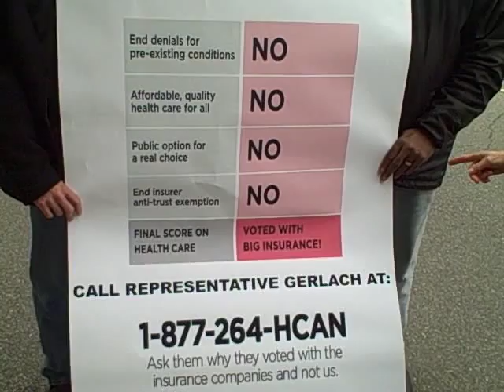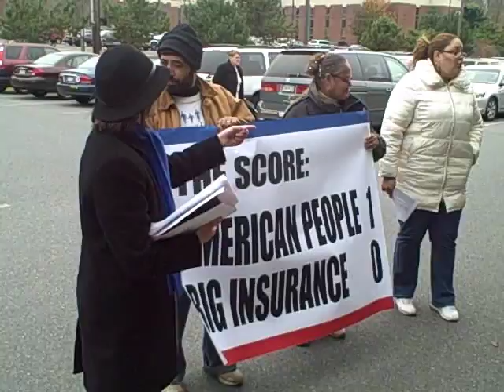Health Insurance Reform Supporters Protest Gerlach Vote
HCAN and Working Families Win organized a protest outside the Berks County office of Congressman Jim Gerlach over his vote against health insurance reform.